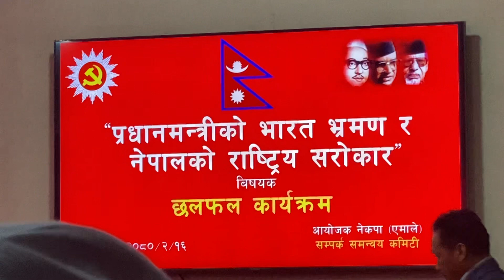“प्रधानमन्त्रीको भारत भ्रमण र नेपालको राष्ट्रिय सरोकार” विषयक महासचिव शंखर पोखरेल ज्यु ….!